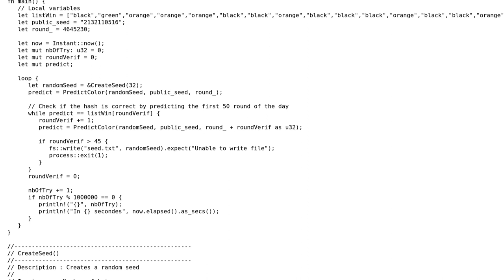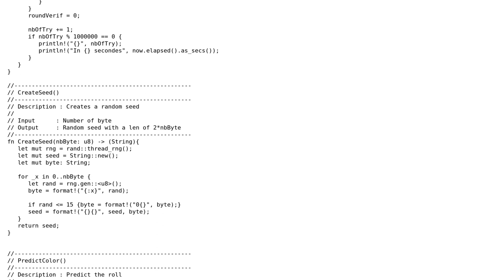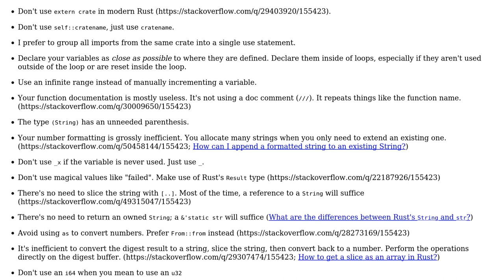Code Review: SHA256 hash bruteforcer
With thanks & praise to God, and with thanks to the many people who have made this project possible! | Content (except music & images) licensed under CC BY-SA | Music | Images & others | With thanks to user Toby Speight user Shepmaster user Nicolas and the Stack Exchange Network Trademarks are property of their respective owners. You are responsible for your own actions.